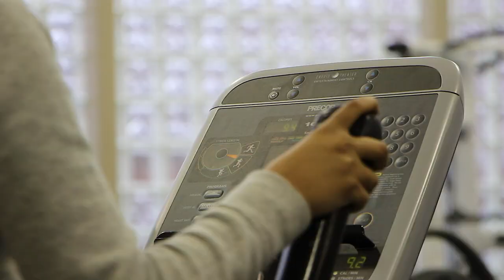How to Fight Depression During the Holiday Season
Visiting with family, traveling and paying extra bills can lead to additional stress and depression during the holidays. Rutgers researchers are studying the positive effects of combining exercise with meditation to fight depression naturally.  Tracey Shors and Brandon Alderman are studying mental and physical skill (MAP) training to identify the effects of exercise, meditation and mental training on depression and brain health.